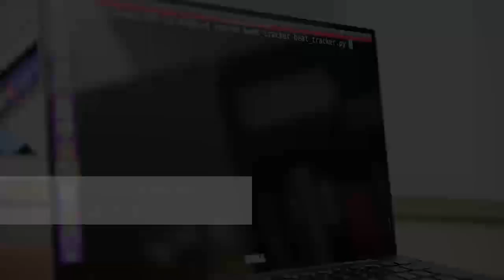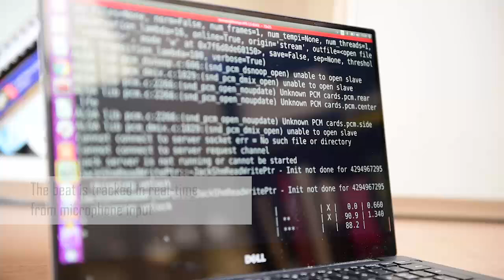Real-Time Dance Generation to Music for a Legged Robot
"Real-Time Dance Generation to Music for a Legged Robot" by Thomas Bi, Peter Fankhauser, Dario Bellicoso, and Marco Hutter from Robotics Systems Lab, ETH Zurich, Switzerland. Presented at IROS 2018 in Spain.